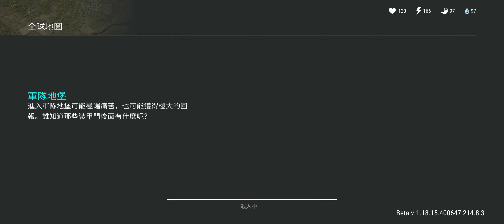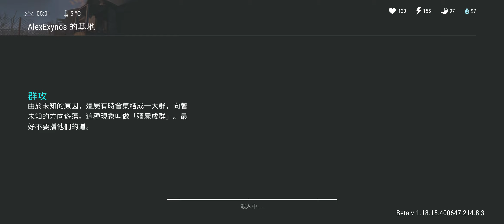raid base AlexExynos LDOE